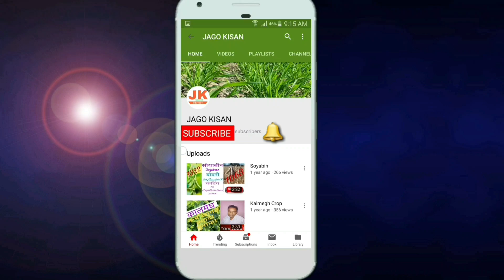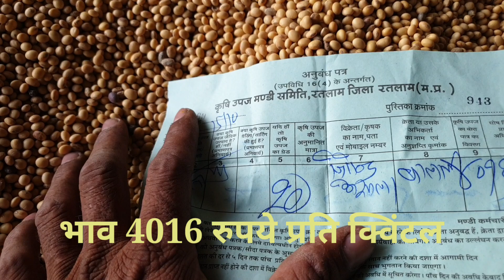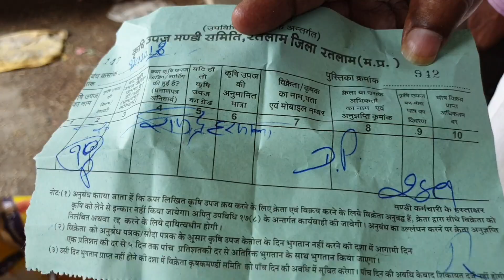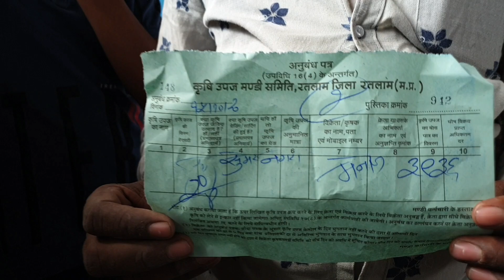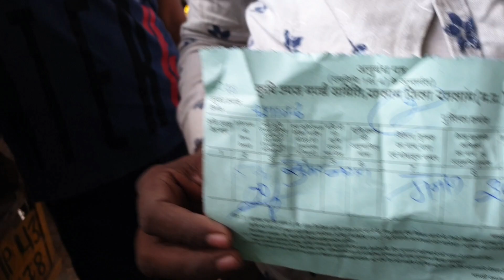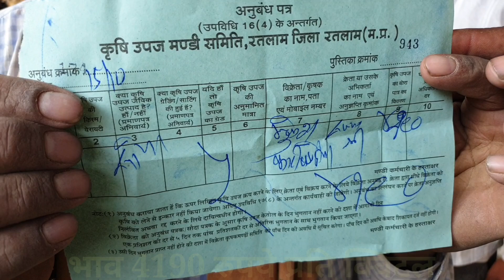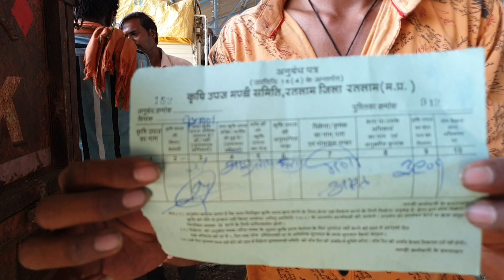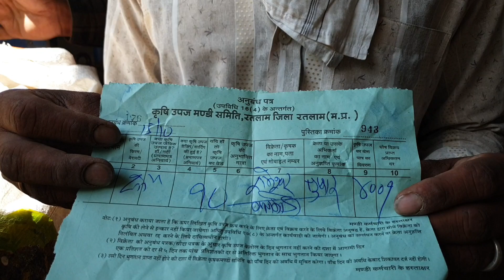सोयाबीनPrice Ratlam Mandi 15/10/2020 सोयाबीन Crops Rate M.P. India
सोयाबीन का भाव क्वालिटी के अनुसार जानने के लिए आप यह वीडियो पूरा देखे ।

                  --सूचना--

1- किसान साथियों रतलाम की कृषि उपज मंडी में सोयाबीन का नीलाम सोमवार, मंगलवार ,बुधवार और गुरुवार को ट्रालियों  में ही होगा ।

2- शुक्रवार और शनिवार को सोयाबीन का नीलामी कार्य बोरियों में ही होगा ।

3- हर महीने के दूसरे और चौथे शनिवार को मंडी में अवकाश रहेगा ।

धन्यवाद।

Ramgopal Dhakad

Ramgopal Dhakad